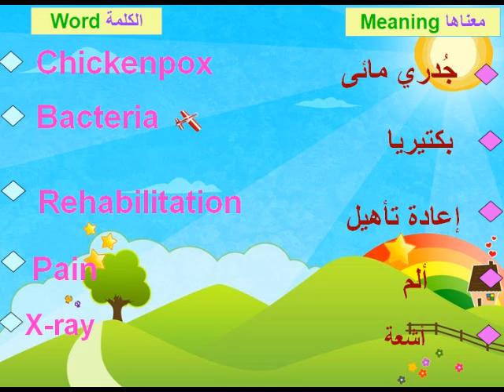مصطلحات طبية الحلقة8 Medical Terms episode8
إعداد أ. عبدالرحمن عقيل